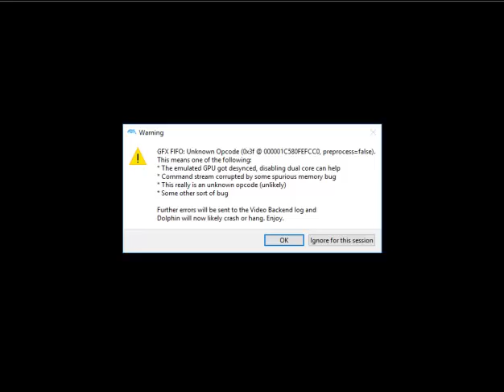Let's Play Tales Of Symphonia BLIND pt. 7 Jail Break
If I knew what I was doing, this would have gone by faster.